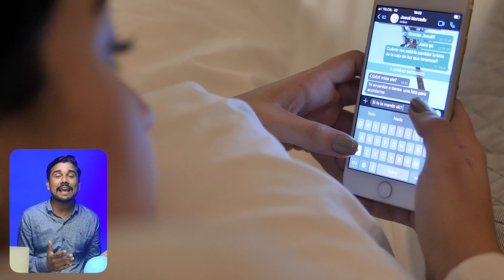WhatsApp Warning ⚠️| WhatsApp will stop working on these devices from October 24-WhatsApp new update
hi everyone in this video I will share WhatsApp new update so must watch this video.WhatsApp Warning ⚠️| WhatsApp will stop working on these devices from October 24-WhatsApp new update.
my tags.
technical rehmani
whatsapp not working
whatsapp stop working
breaking news
whatsapp shutdown on iPhone
iPhone
apple
whatsapp will stop working
from october 24 faisal shabbir
whatsapp updates
whatsapp news
news about whatsapp
whatsapp breaking news
whatsapp iPhone
whatsapp warning
messaging app
wharsapp new update 24 October
WhatsApp new update
WhatsApp Warning
WhatsApp will stop working on these devices from October 24-WhatsApp new update